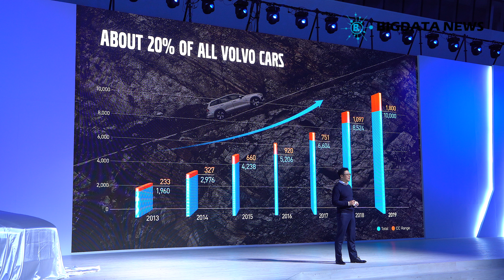[BIG영상][4K] 볼보 'V60 크로스컨트리' 신차 발표회 현장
5일 오전 서울 중구 동대문디자인플라자에서 볼보자동차코리아 프리미엄 중형 크로스오버 '신형 크로스컨트리(V60)' 공개 행사가 열렸다.

이번에 출시되는 신형 크로스컨트리(V60)은 볼보의 최신 모듈형 플랫폼 SPA(Scalable Product Architecture)를 기반으로 새롭게 설계된 60클러스터 기반의 2세대 모델로 강인하고 날렵한 디자인과 미연의 사고를 예방하는 인텔리 세이프 시스템, 최신 기술이 반영된 드라이브-E 파워트레인 등 다양한 라이프스타일을 지원하는 공간 구성 및 편의사양을 제공한다.

이윤모 볼보 사장은 “신형 크로스컨트리 V60은 세단과 SUV가 지닌 장점을 모두 갖춘 차량”이라고 말했다.

한편 이날 행사에는 볼보의 광고모델인 정해인이 참석해 자리를 빛냈다.

볼보, VOLVO, V60, 크로스컨트리, 이윤모, 정해인, Jung Hae In

4K, UHD, 빅데이터,빅데이터뉴스,연예,연예뉴스, 엔터테인먼트, 아이돌, 직캠, 레전드, Fancam, K-Pop